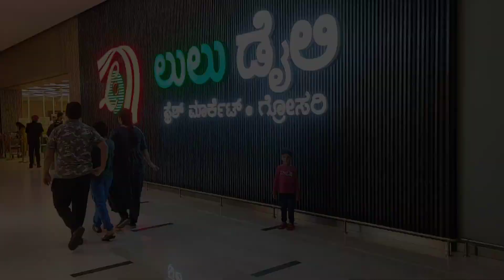ROHIT 4th year Birthday special 🎁 11/07/2023.